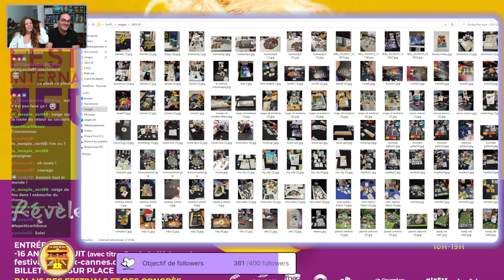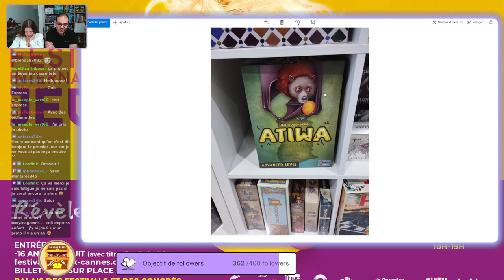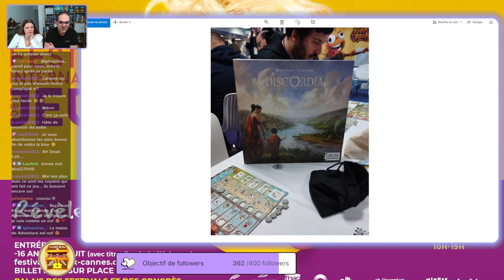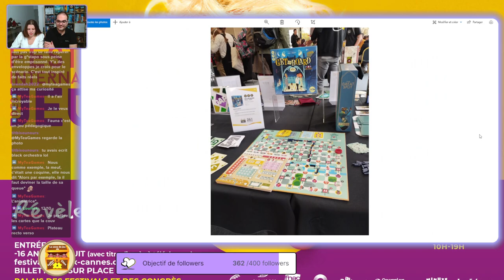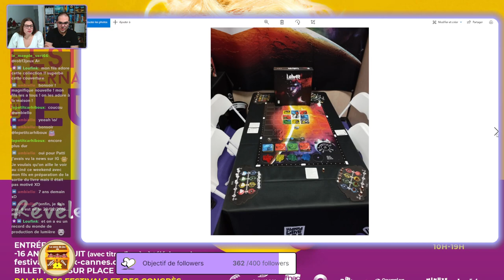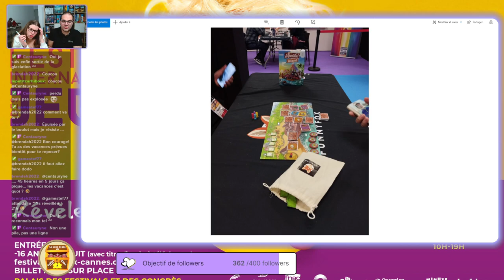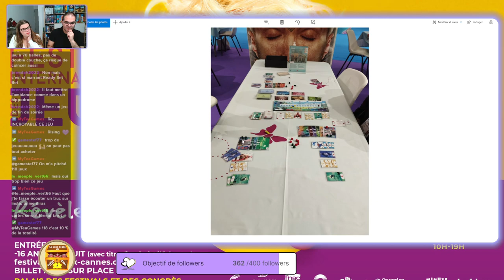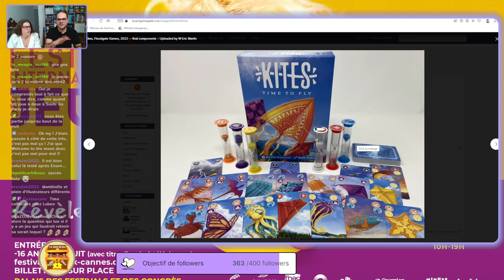{ RETOUR SUR LE FIJ 2023 DE CANNES } | Nos découvertes | Jeu de société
{ RETOUR SUR LE FIJ 2023 DE CANNES }

02:24 After us
09:36 Age of champagne
13:24 Aïe aïe avocat
14:10 Ancient knowledge
17:49 Archeologic
22:25 Atiwa
23:13 Descendance
23:24 Biomos (protolab)
26:42 Books of time
28:06 Branle bas de wombat
30:12 Caldera park
34:46 Dany
35:40 Dead cells
37:57 Dice lords
43:40 Dice throne saison 2
45:00 Discordia
52:39 Distilled
53:10 Dominant species
54:33 D'orges et de blé
55:25 Earth
57:40 Eterfiel
58:28 Mon petit Everdell
59:25 Exit Kidz
01:01:36 Mille Fiori les chefs d'oeuvres
01:02:46 Lueur extension
01:04:26 Fauna
01:05:17 Feu de camp
01:05:56 Foxy
01:08:44 Get on board Paris & Rome
01:10:24 Hamlet
01:10:57 Happy city Grozilla
01:11:03 Humanity
01:16:16 Bloc en fête
01:17:31 Jooky jooky
01:18:27 Lacrimosa
01:19:35 Lanista
01:20:30 Le colosse mécanique
01:20:56 La bibliothèque infinie
01:21:46 Zéro à 1000
01:22:42 Lum 42
01:30:14 Lumen
01:32:51 Zombie kitten
01:33:16 Mandis
01:34:17 Maps of misterra
01:38:26 Micro games de Matagot
01:38:44 Mind bug
01:40:30 Mino dice
01:42:20 Mind up
01:44:35 Monster palace
01:48:10 Monstrio (prototype)
01:49:09 Monumental
01:50:15 Muzea (protolab)
01:53:11 My city roll & write
01:54:02 Mytika
01:58:11 Nautilus island
02:02:00 New eden
02:02:37 Next station Tokyo
02:05:41 Nimalia
02:08:25 Eila
02:09:25 Ollo
02:10:18 Orleans Jeanne d'Arc roll & write
02:10:30 Planet unknown
02:14:56 Iello course
02:16:39 Revive
02:17:00 Rising
02:20:31 Rivality
02:22:10 Sabika
02:22:28 Sky team
02:31:40 Starship captains
02:32:17 Star wars Villainous
02:33:04 Sub terra 2
02:33:28 Tell me more
02:34:25 The great split
02:35:38 The wolves
02:36:33 Tiny acrobats
02:36:51 Triqueta
02:40:15 Voyageurs du tigre du sud
02: Welcome
02:41:06 Woodcraft
02:41:51 Marvel zombies
02:42:15 Kites
02:43:25 Time collectors

🎬 C H A I N E : La zone de jeu de Gaëllou Simply et Chico